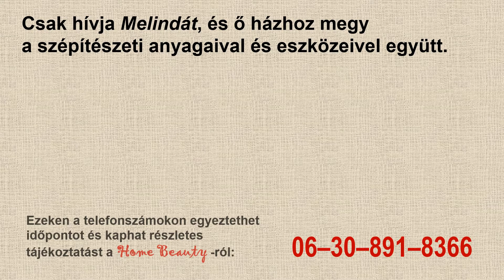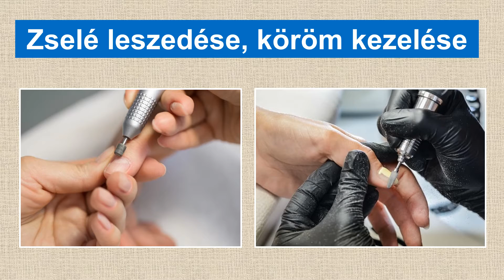HomeBeauty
A „Home Beauty”  olyan szépítészeti szolgáltatás, melynek előnye az, hogy a szolgáltatást igénybe vevőnek frizurája, kezei, körmei úgy szépülnek meg, hogy közben el sem kell hagynia az otthonát. Csak hívnia kell a 06–30–891–8366 vagy a 06–20–254–6184 telefonszámot, és Bozó Melinda fodrász, manikűrös házhoz megy a szentlőrinci kistérségben.